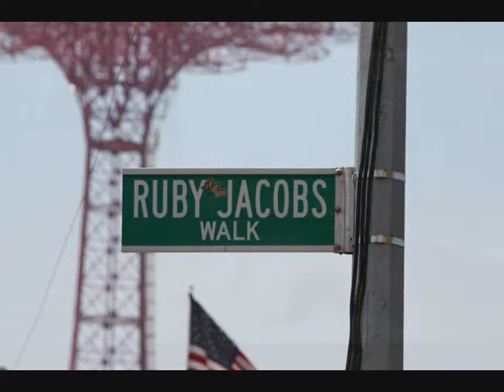Coney Island - Brooklyn - New York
A trip to Coney Island in june 2008